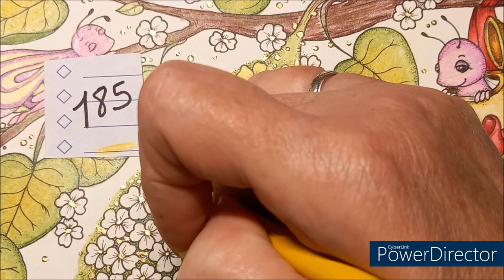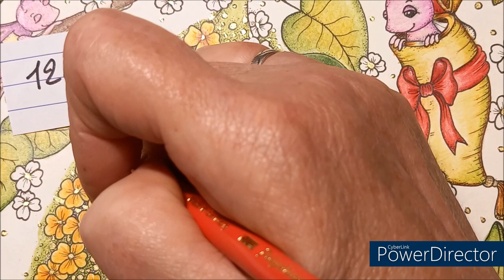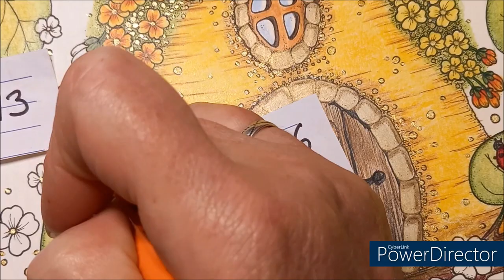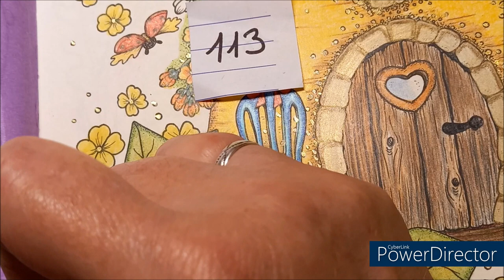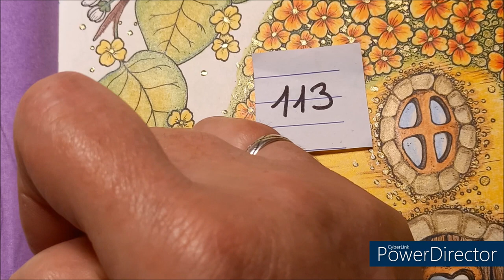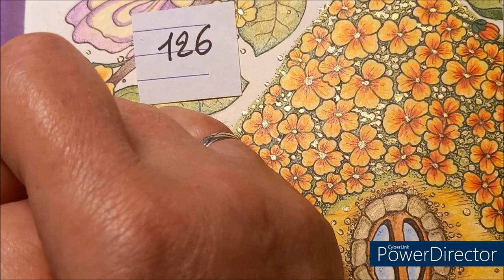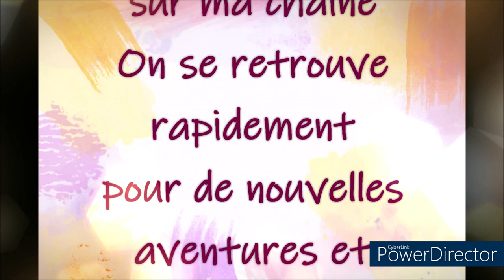COLORIAGE FAIRY CELEBRATIONS de KLARA MARKOVA Dessin 2 Part 5 et FIN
Pastels tendres Faber Castell
Encre or Winsor & Newton
Medium iridescente Winson & Newton

CdC Polychromos Faber Castell
Pour les fleurs : 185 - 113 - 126
Fond fait avec pastels tendres Faber Castell : jaune - orange - vert